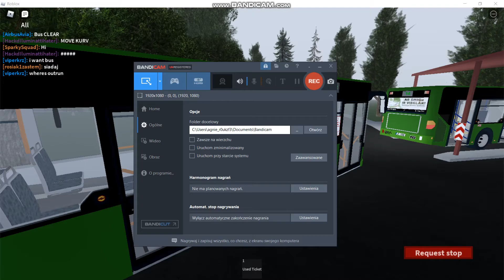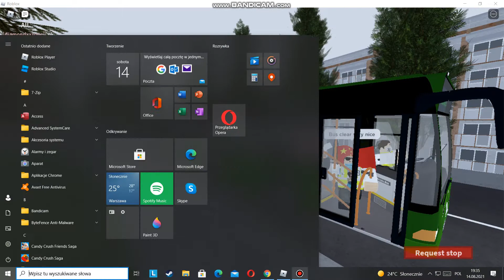Roblox: Lugane - Mercedes-Benz Citaro O530 #110 Linia 9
Dziś przejedziemy się Mercedesem który dawniej jeździł w Norwegii.
Link do gry (Uwaga gra sesyjna!)